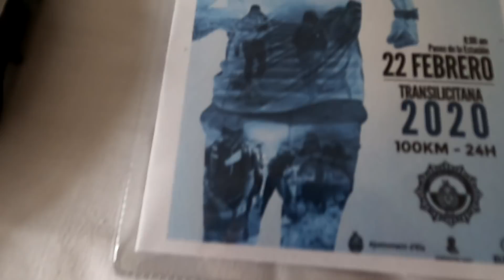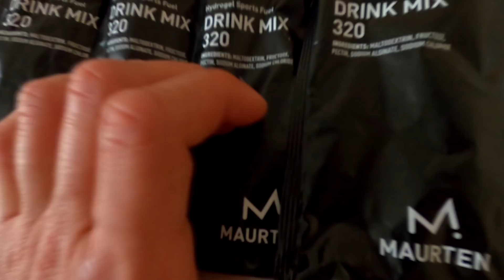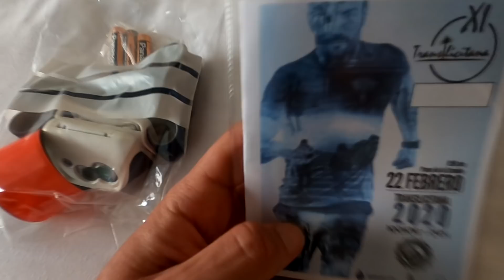¿CUÁNTO TARDO EN CORRER 100KM? | TRANSILICITANA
Mi primera participación en los 100km de la Transilicitana de Elche 2020. ¡Carrerón!